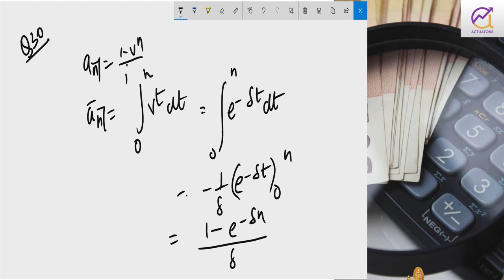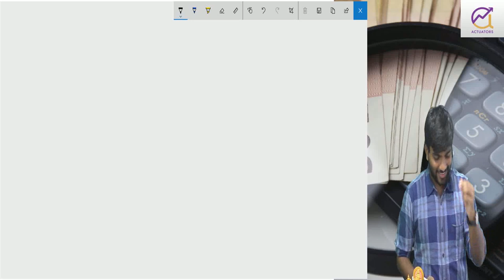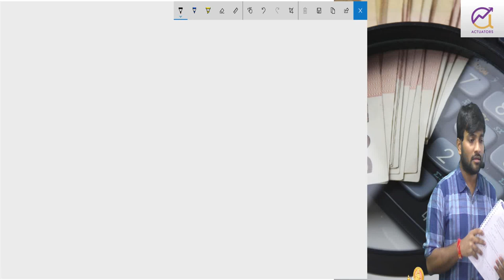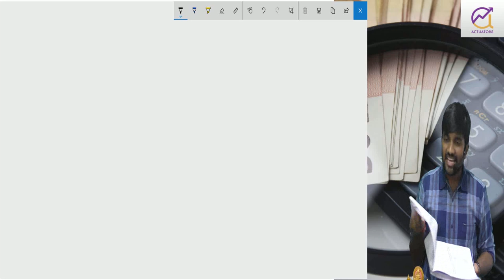CM1 (CT1) September 2019 Revision Class 1 | Part 2 | CA Praveen Patwari